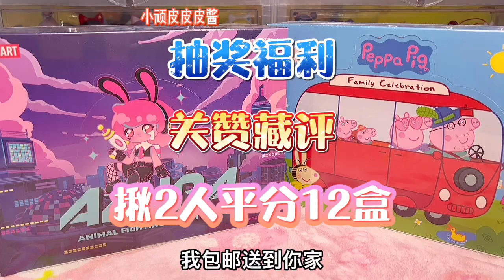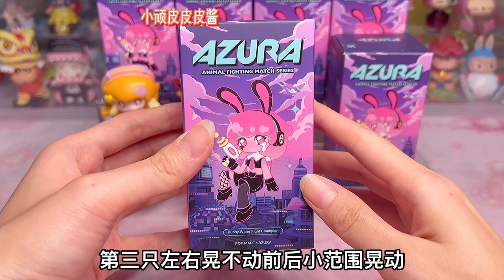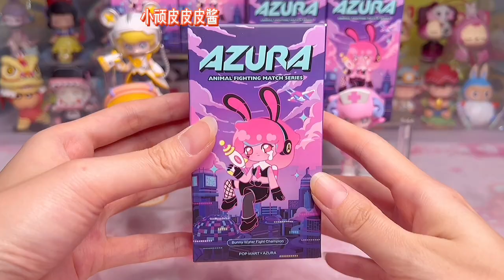挑战端盒出隐藏第5弹～泡泡玛特AZURA动物竞技赛全套盲盒开箱测评附手感分享！我到底端几盒才能出隐藏款？我倒要看看我能在非洲大草原驰骋多久！